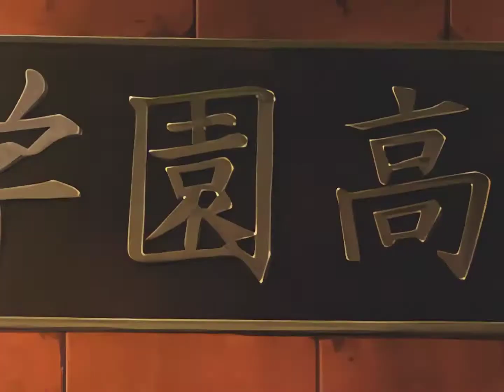(アプコン)[PS] 星の丘学園物語 学園祭 OP2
西川宏美 - 星降る夜に・・・